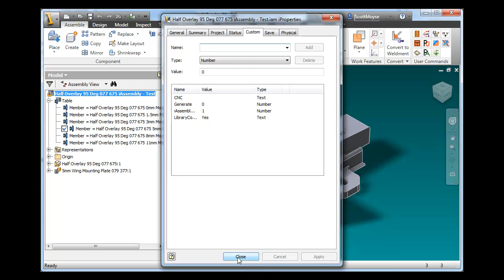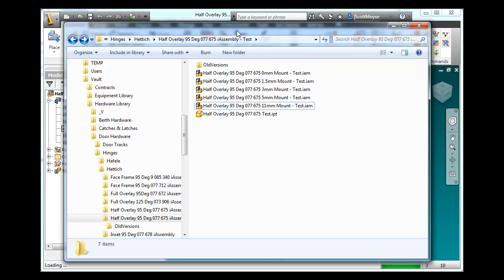How to modify an Inventor Library assembly